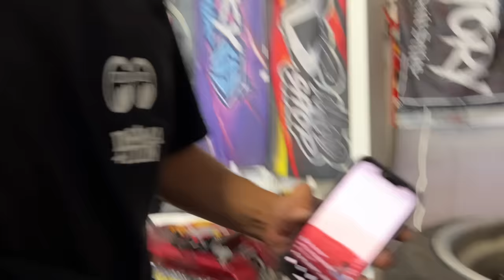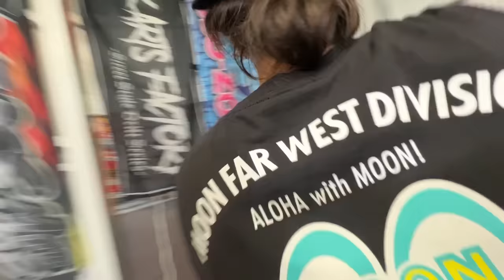HOW TO USE TIRE MACHINE with E_ought